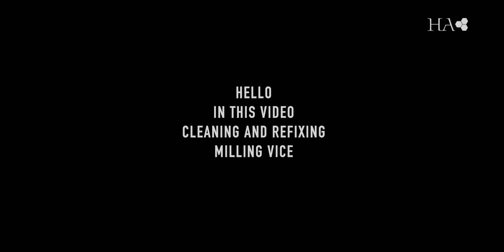DIY cleaning milling vice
I open in parts my milling vice and clean it polish and refix, You can do it if I can.